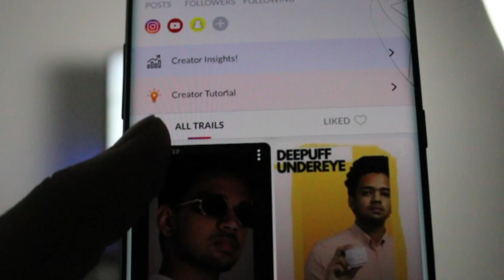2 Lakh Views In One Day!